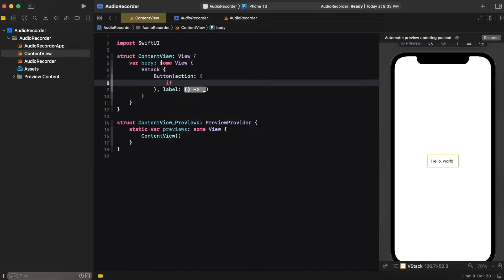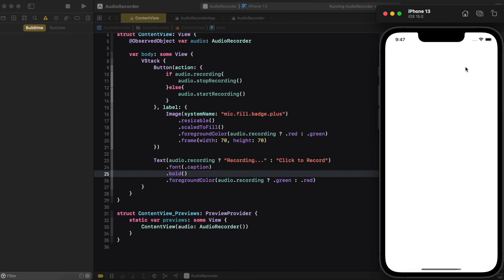Audio Recoder | AVAudioRecoder | 1minSwiftUI